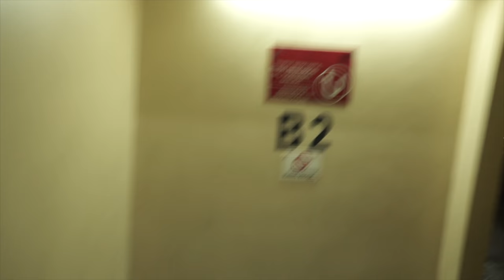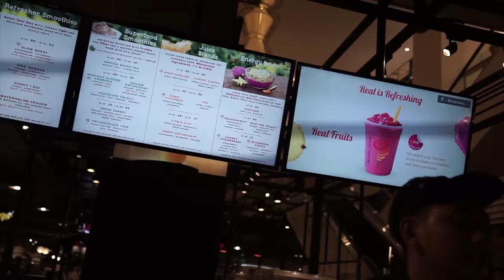hair do $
seems like a boring day…